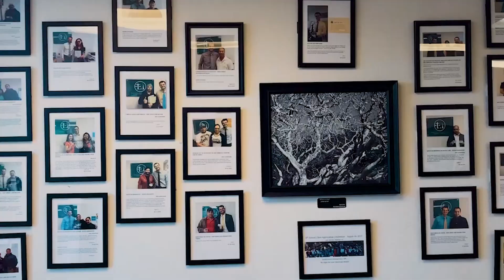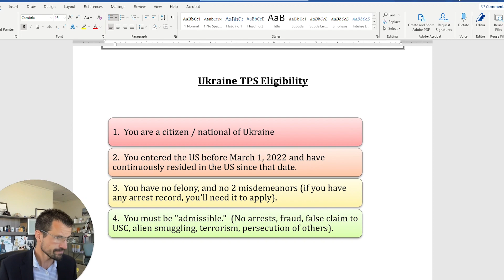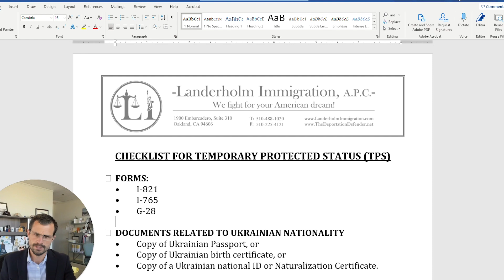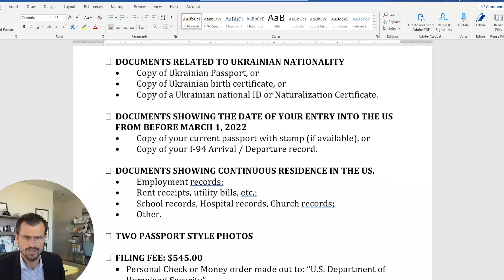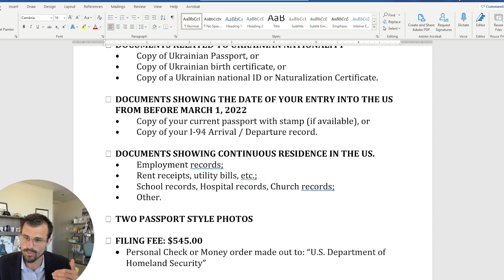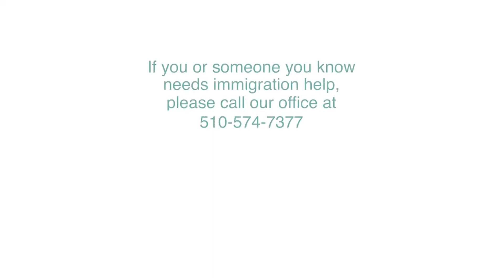TPS Ukraine Announcement and How to Apply? | Immigration News